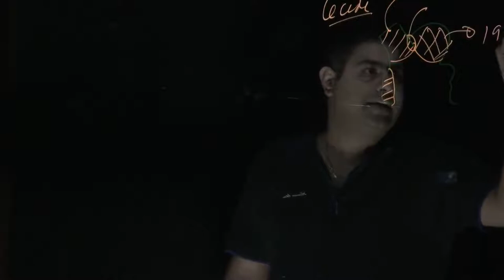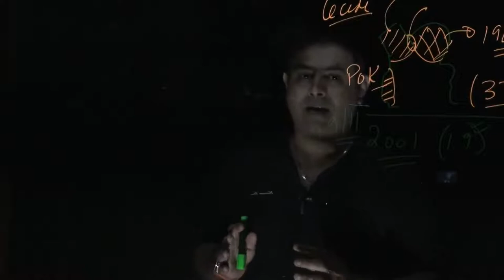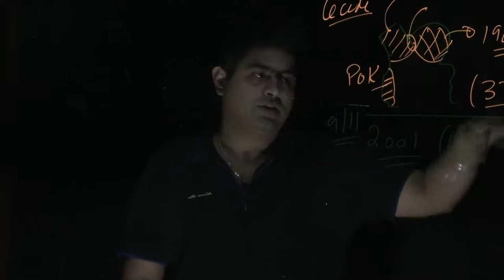Role of Afghanistan in Article 370 | Current Affairs 2020 | DEJ Info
Role of Afghanistan in Article 370, 6th Class Current Affairs 2020
DEJ Info

Please support DEJ Info

Regards
DEJ Info